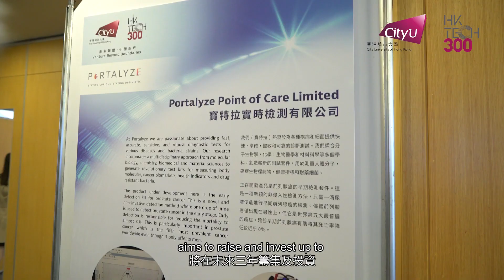【學生創業有幾難？城大斥資5億助圓夢】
正所謂「工字不出頭」，對許多香港學生而言，他們都想要在創業路上飛馳，不過空有夢想及熱誠並不足夠，還要有資金、培訓和指導！香港城市大學矢志在創新及知識轉移方面成為領先的大學，特意推出「HK Tech 300」計劃，撥出5億港元期望在三年內創造出300間初創企業，投入的資金及計劃規模，均是亞洲區內大學之首。有志成為創業者的城大學生、校友、科研人員，以及有意使用城大知識產權成立初創企業的人士，皆可申請參與此計劃，踏出實現夢想的第一步！